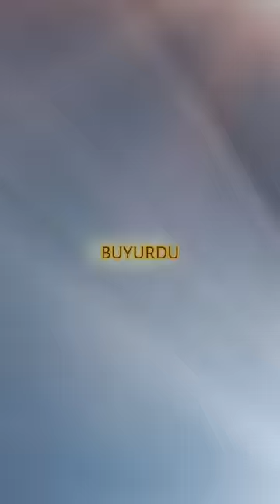Deli Dumrul Boyu (4. Bölüm) Dede Korkut Destanları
MUHTASAR DESTAN ANLATISI
(Orhan Şaik Gökyay'ın Dede Korkut Hikayeleri kitabından özetlenerek hazırlanmıştır)
Türk edebiyatının en büyük abidelerinin, Türk dilinin en güzel eserlerinin başında gelen Dede Korkut Destanı, bir milli destandır.
Anlatıcılarının atası Dede Korkut, Oğuznamede yazıldığına göre Oğuz hükümdarlarına müşavirlik yapmış Müslüman Türk evliyası, Siderya havzasındaki halk anlatılarına göre ise bir şamandır. Ancak şu kesin olarak söylenebilir ki: O halkın sevgisini kazanmış bir ata, hükümdarların sözüne güvendiği bir bilgin ve bir Oğuz büyüğü halk ozanıdır.
Dede Korkut Destanları, Orta Asya’da yaşayan Oğuzların ve onların Anadolu’ya gelmiş boylarının, Müslüman olmalarından önceki ve sonraki toplum hayatlarını aydınlatan unsurlarla yüklüdür.
15. Yüzyılda yazıya geçirilene kadar 1000 yıl boyunca  bu destanlar dilden dile dolaşarak hayatta kaldı.  Bu nasıl mümkün oldu dersiniz?  Çünkü bu destanlar içlerinde hepimizin ortak mücadelelerini, korkularını ve umutlarını barındırıyor.
Bugünün hikayesi de öyle: Deli Dumrul, ne annesinden ne babasından yüz bulabildi, sonunda hayatından vaz geçti ve karısına veda etmek için izin aldı. Ancak sevgili hasretinden farklı bir karşılık buldu...